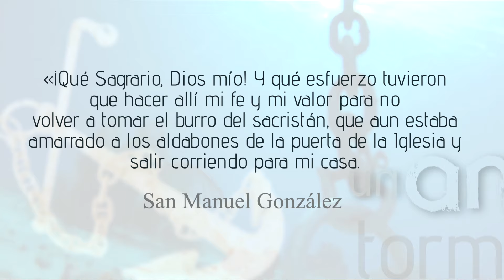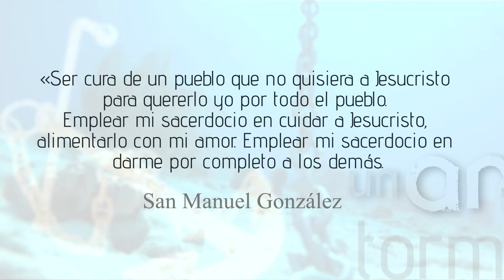U.A.T. El obispo de los sagrarios abandonados: El sagrario abandonado. ¿Por qué su dolor? 1/7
¿Por qué se llama a san Manuel González «obispo de los sagrarios abandonados»? Para saber por qué tenemos que aprender cómo llegó a ser sacerdote y luego fue ordenado obispo. En este programa de «Un Ancla en la Tormenta», D. Miguel Ángel Arribas, asistente de la vicaría para el clero de la archidiócesis de Madrid, nos presentará la infancia de san Manuel, cómo llegó a ser sacerdote y cómo descubrió su misión de defender a Jesús en el Santísimo Sacramento del altar.